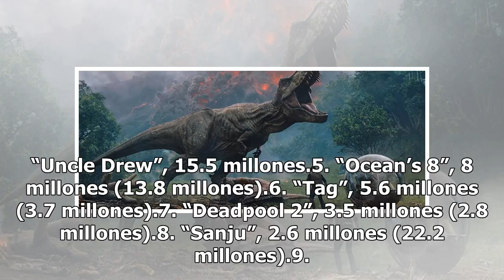Jurassic World 2 se mantiene al frente en la taquilla del fin de semana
La cinta de dinosaurios “Jurassic World: Fallen Kingdom” dominó la taquilla de Estados Unidos y Canadá por segundo fin de semana consecutivo, con lo que ha recaudado 932.4 millones de dólares a nivel internacional hasta la fecha, cada vez más cerca de llegar a la marca de los mil millones de dólares...